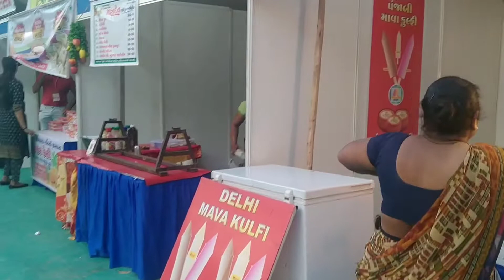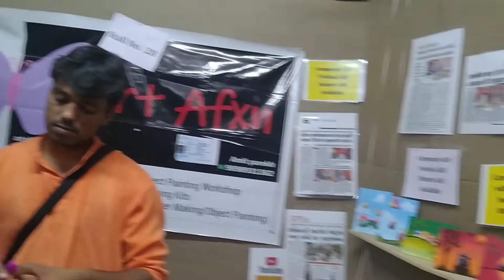Vasntotsav 2022 | Sankruti Kunj Gandhinagar | Vlog - 10 | Kavita's Good Life